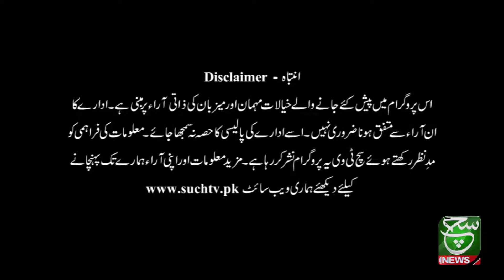Aaj Ka such with Nadeem Hussain | PDM Long March | 30 August 2021